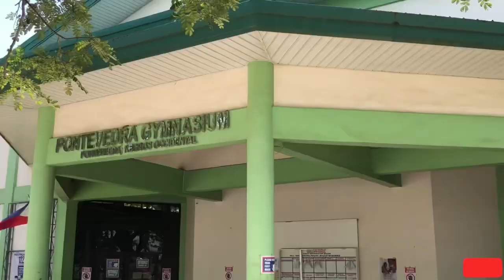Pontevedra Negros Occ. | Marayo | St. Michael the Archangel Parish Church | Royal Villa Beach Resort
Pontevedra known also as (Marayo) the town located at Western Visayas, 4th district of Negros Occidental, Philippines. According to the 2020 census, it has a population of 54,502 people.
The town celebrates the annual Handurayo festival every month of May with 20 barangays.
The native language are Hiligaynon and Tagalog.